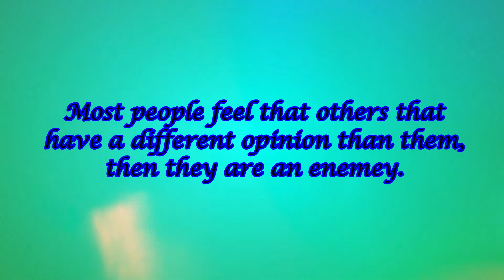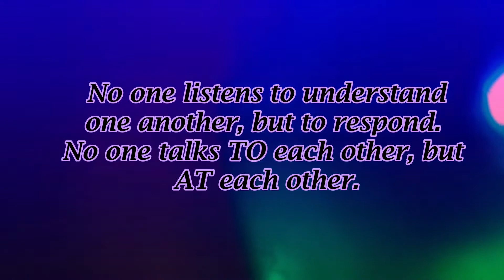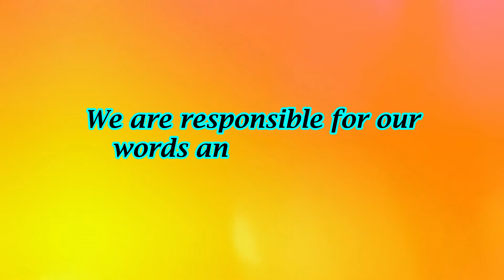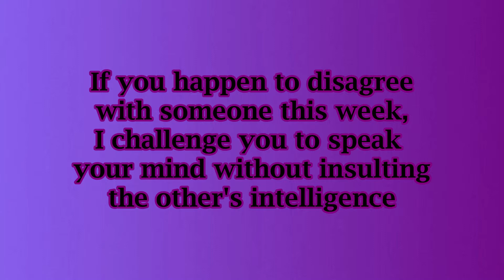Agree to Disagree | Luckii Charmzz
Happy Sunday everyone! Today I wanted to express something that's been bothering me about the community lately. Everyone can't seem to get along. I made this slideshow because I wanted to express my opinion. Let me know what you think!